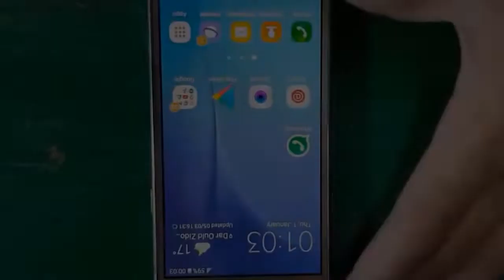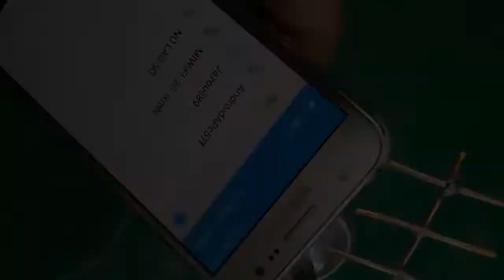Turning LNB into the most powerful future for very long distance wifi networks